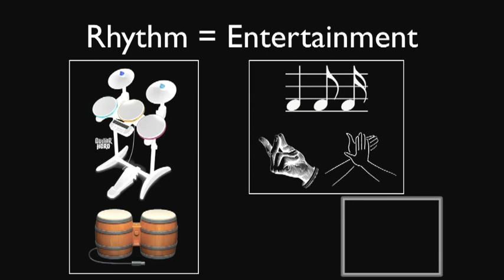Using Rhythmic Patterns As An Input Method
Emilien Ghomi, Guillaume Faure, Stephane Huot, Olivier Chapuis, Michel Beaudouin-Lafon
Abstract » While interaction techniques that use the temporal dimension have been used for a long time, such as multiple clicks or spring-loaded widgets, more advanced uses of rhythmic patterns have received little attention in HCI. Using such temporal structures to convey information can be particularly useful in situations where the visual channel is overloaded or even not available. In this paper we introduce Rhythmic Interaction as the use of rhythms for input. We report the results of two experiments that show that (i) rhythmic patterns can be efficiently reproduced by novice users and recognized by computer algorithms, and (ii) rhythmic patterns can be memorized as efficiently as traditional shortcuts when associating them with visual commands. Overall, these results demonstrate the potential of Rhythmic Interaction and open the way to a richer repertoire of interaction techniques.